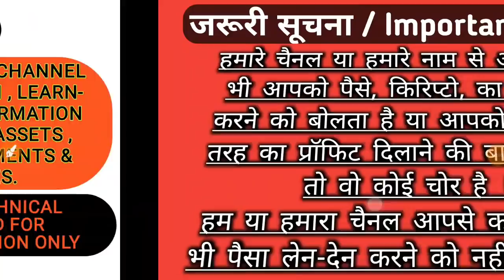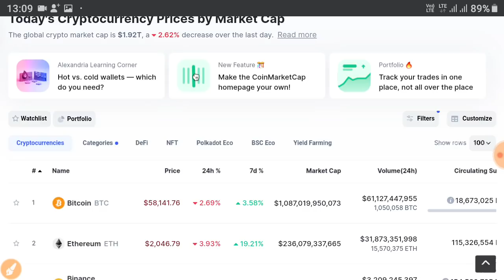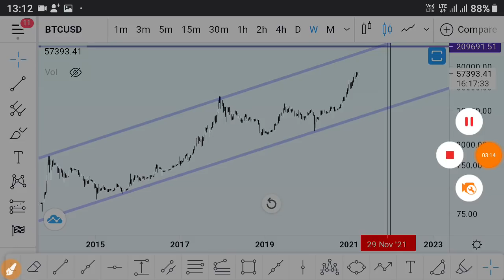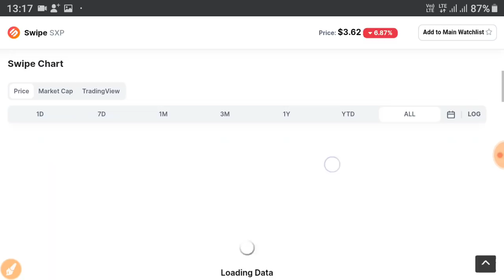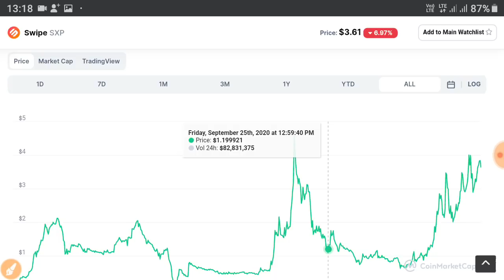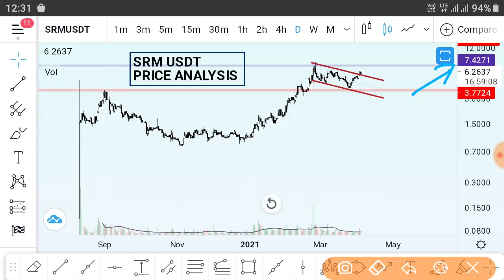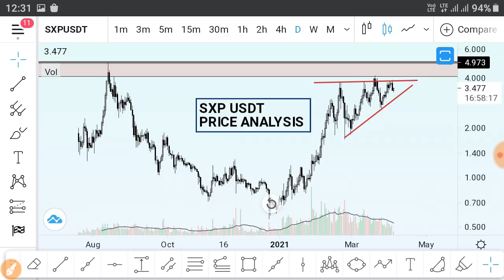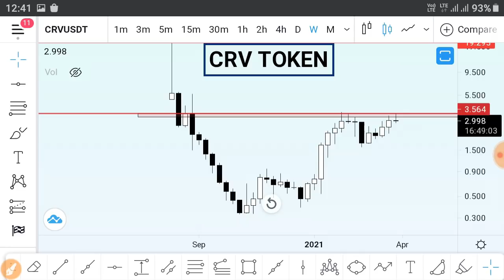Bitcoin (BTC) Down | 3 Altcoins To Buy | [HINDI/URDU]